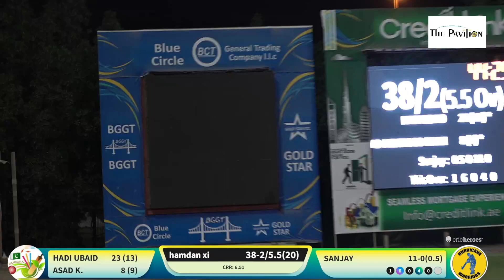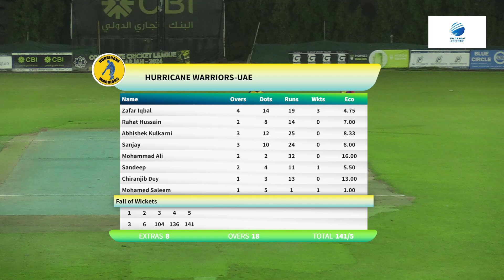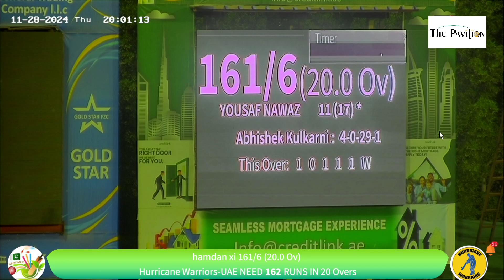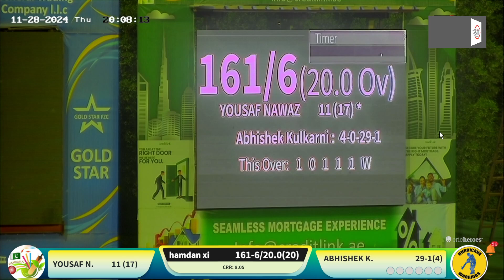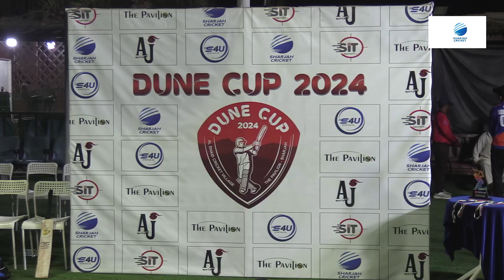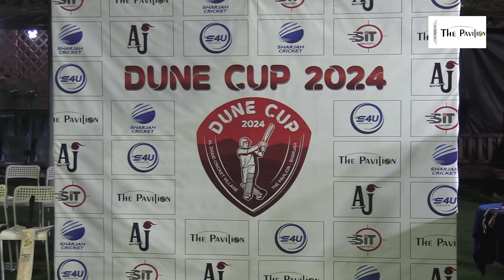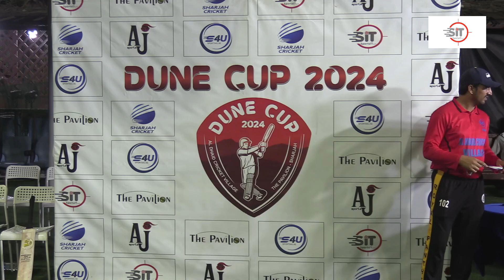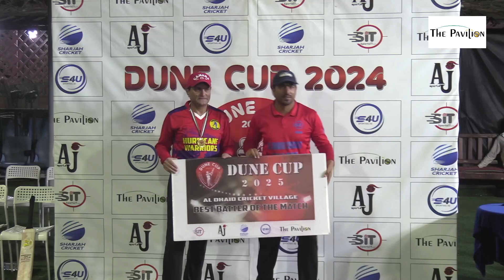hamdan xi vs Hurricane Warriors-UAE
DUNE CUP 2024 - Season 25 (WEEKDAY 6PM) (League Matches)
The Pavilion - Al Dhaid, Sharjah, 20 Overs., 28-Nov-24 06:36 PM
Toss: hamdan xi opt to bat
hamdan xi
Hurricane Warriors-UAE
Hurricane Warriors-UAE won by 7 wickets